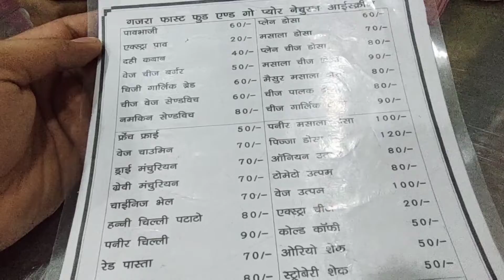Enjoyed Every Moment With Friends In Beawar City | Deepak Gurubani Vlog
To Friends Aaj Ke Es Vlog Me Mene Full Enjoy Kya Hai Hr Ek Moment Ko Friends Ke Sath To Vlog Dekh Kr Jrur Btana Ki Kessa Lga Aapko Mera Ye Vlog.

Hi Friends